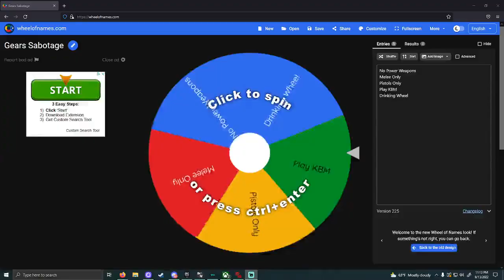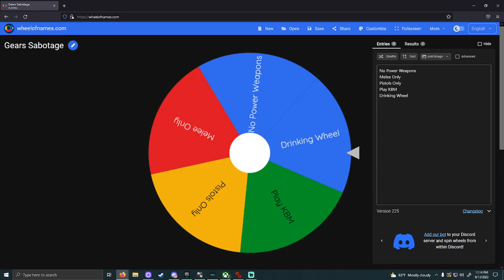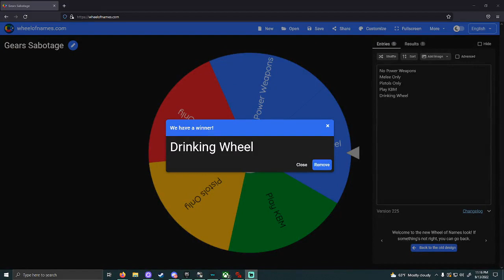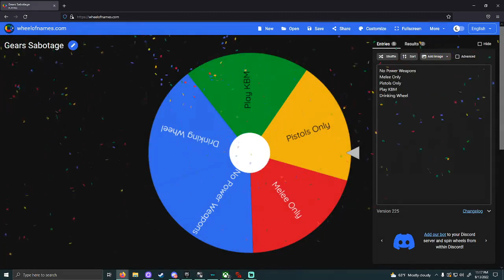(Live) Never Giver Up Season 19